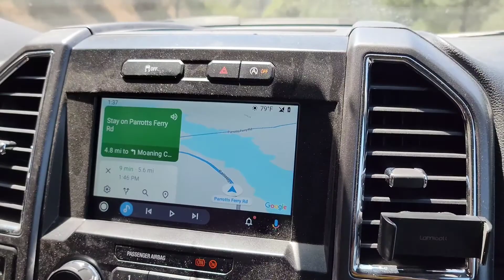Day 1 - Moaning Cavern & Jackson, CA 7/24/2021